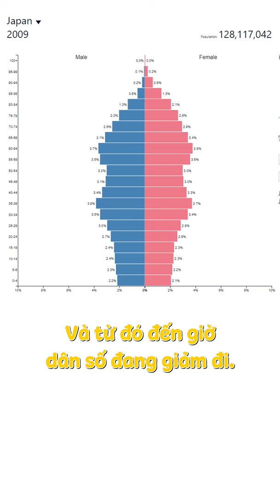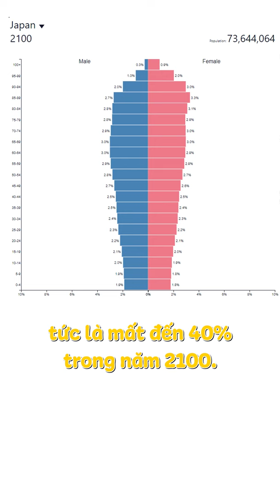Tại sao có hơn 10 triệu căn nhà bỏ hoang ở Nhật bản?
Nghe đồn Nhật đang thiếu nghiêm trọng diễn viên đóng phim dũng sĩ diệt virus và săn ma cà bông :)